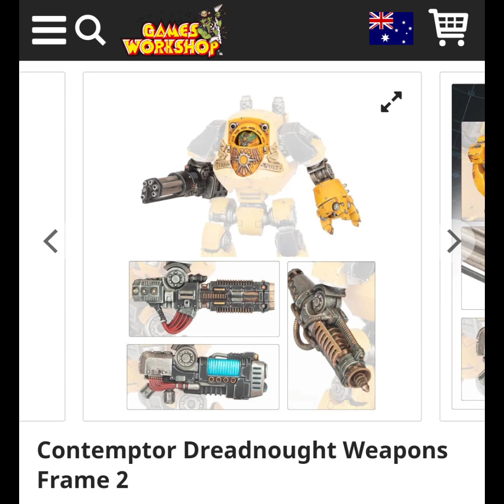Horus Heresy - Traitor Conversion Showcase - World Eaters Contemptor Dreadnought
This video is for educational and inspirational purposes.